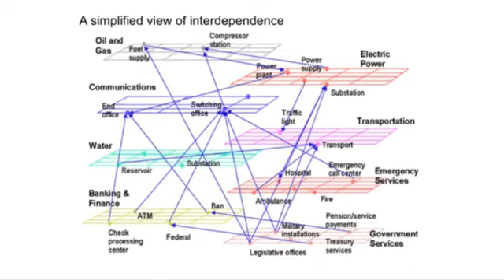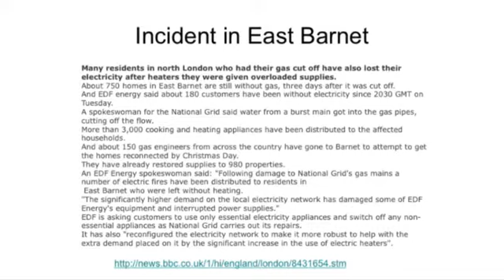"Bytesize Brian" on infrastructure.....flooding; when things go wrong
A snippet from a lecture on "Sustainable Infrastructure" by Professor Collins. from New Orleans to East Barnet, Professor Collins takes a look at when infrastructure is severely challenged by flooding. This may whet your appetite to watch the full lecture